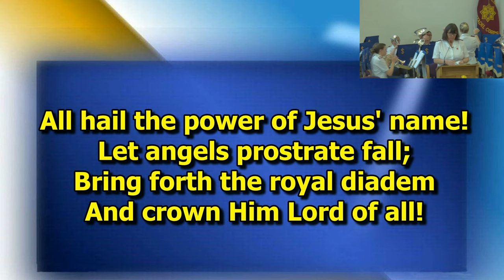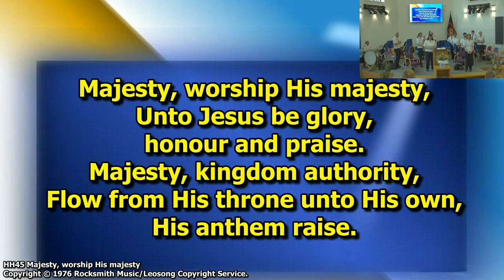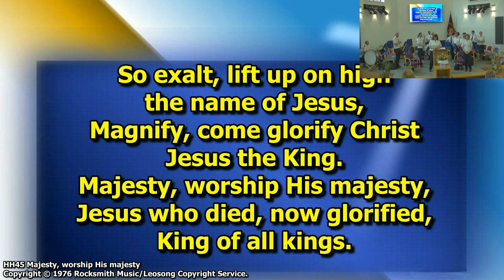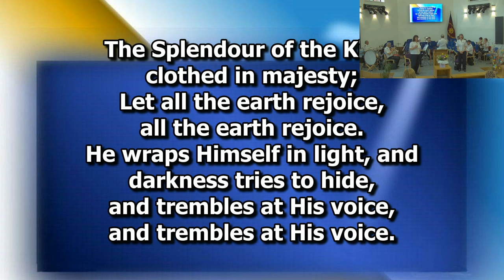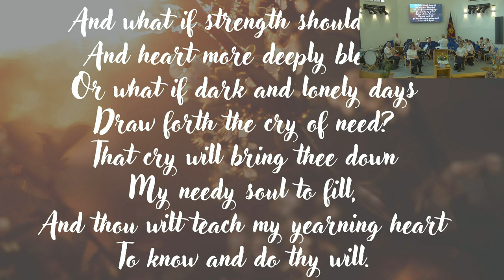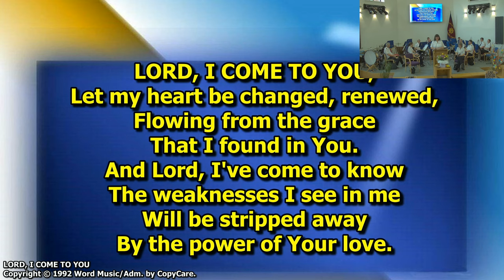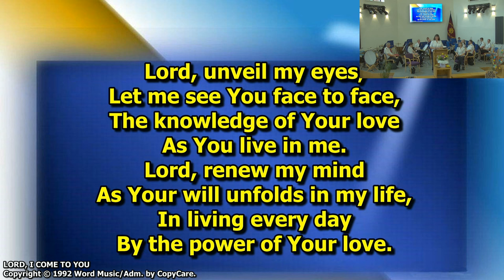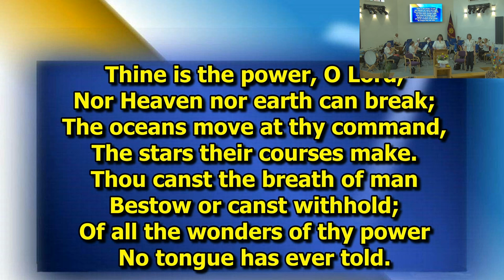Sunday 23rd June 2024